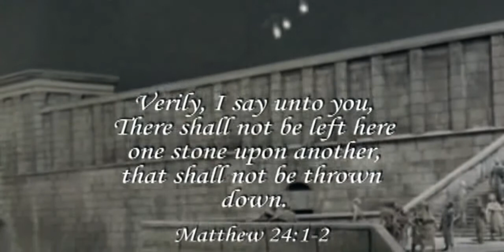The Vision of America - Solomon's Temple?